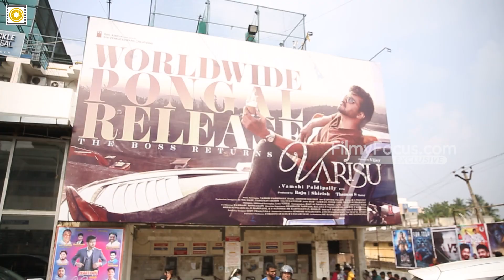Box office king யார்? || இதோ மக்களின் கருத்து